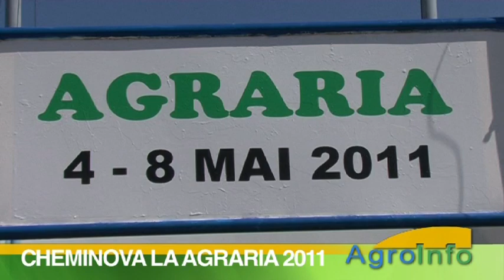Cheminova la Agraria 2011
Cheminova la Agraria 2011 - Interviu cu Paul Moga Paler